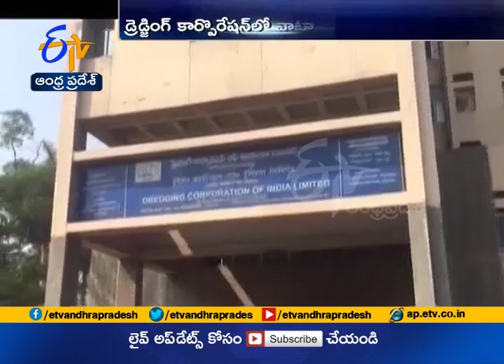Cabinet note soon for stake purchase by major ports in Dredging Corp